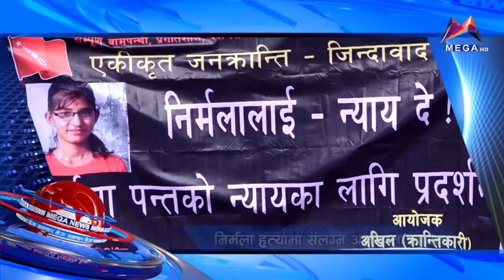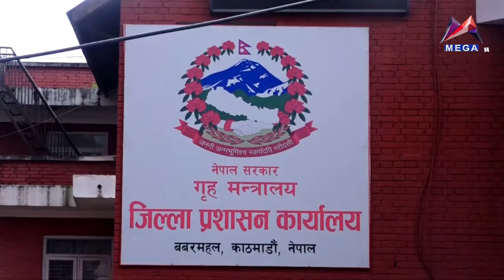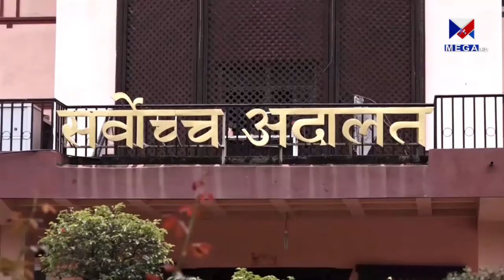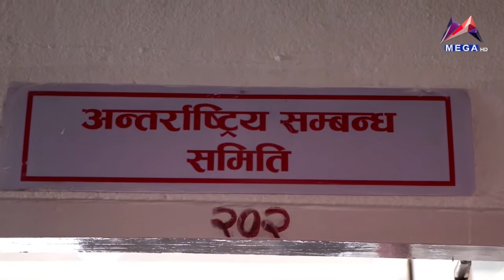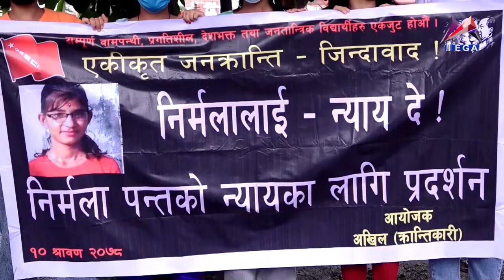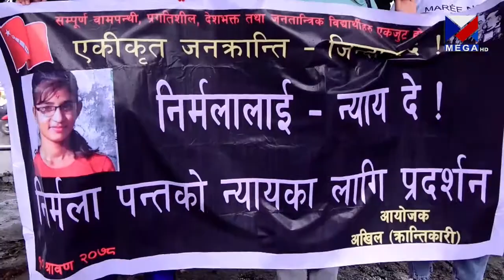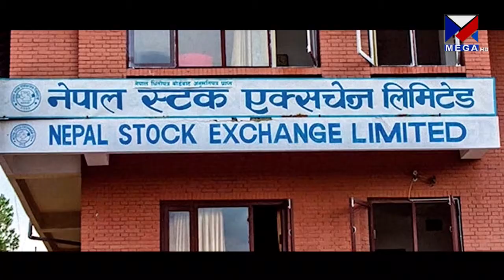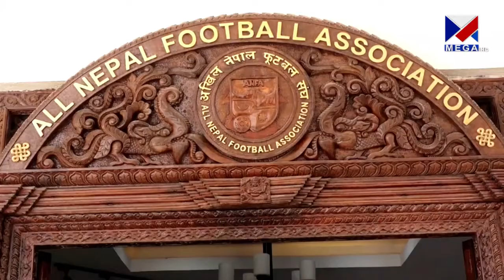Mega News 25 July 2021 08:00 PM | Mega TV | मेगा समाचार